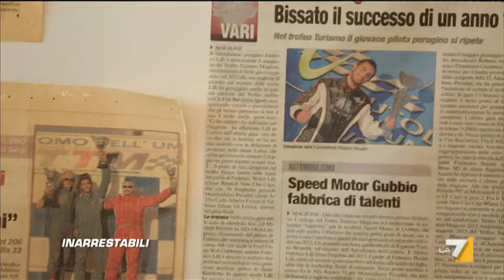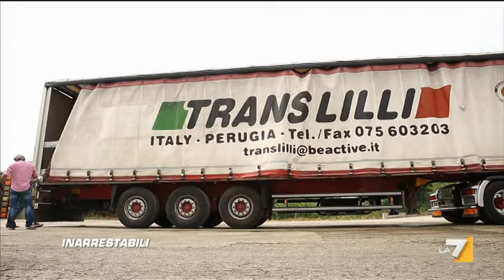Inarrestabili - Marco Berry è in viaggio con Raffaele e Walter (Puntata 28/07/2014)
Docu-reality che ti porta realmente sulla strada, a bordo delle cabine di grossi TIR, in un viaggio continuo. Nell'ultima puntata di Inarrestabili Marco Berry ha incontrato Raffaele e Walter